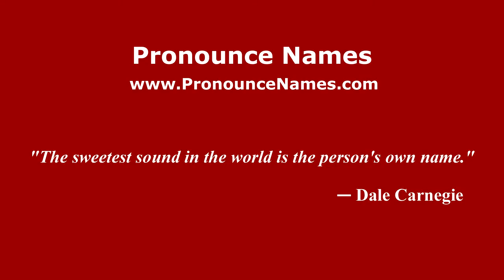How to pronounce Samuele (Italian/Italy) - PronounceNames.com